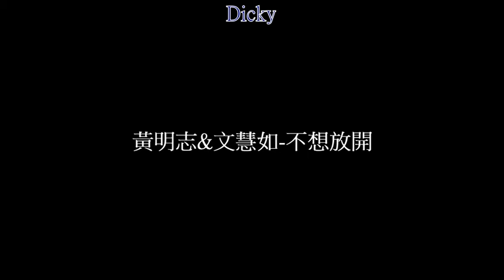黃明志&文慧如-不想放開